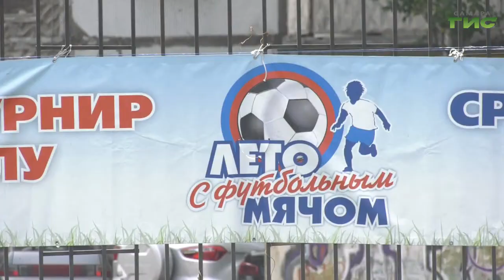В Самаре прошел финал районного этапа турнира "Лето с футбольным мячом"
Каждое лето с любовью к футболу. В Самаре прошел финал районного этапа турнира "Лето с футбольным мячом". За звание чемпиона города боролись 4 команды юных футболистов-любителей. На состязании побывал  Михаил Ермоленко.